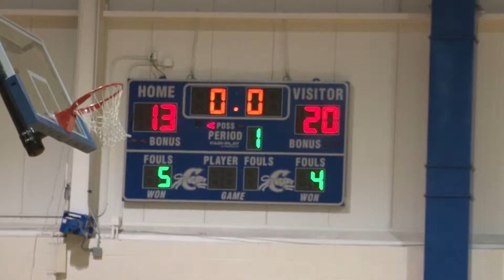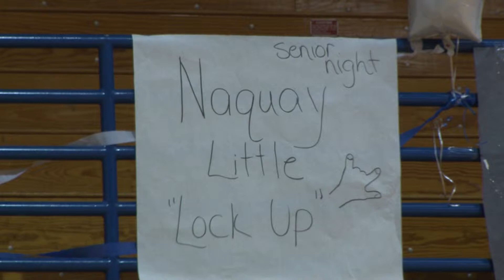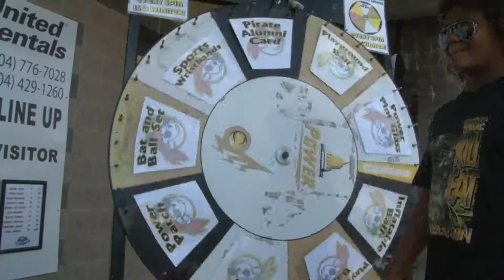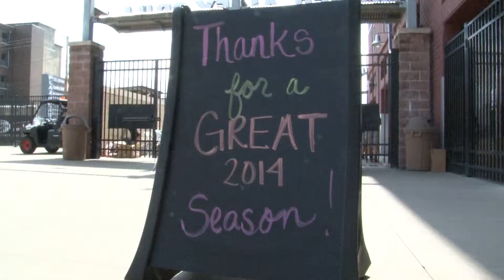Brandon Smith Reel